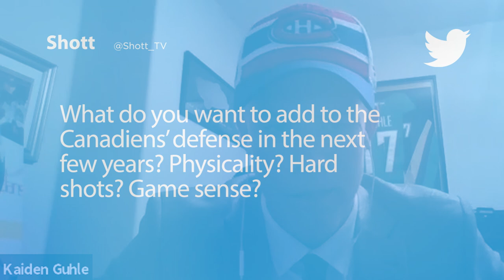Kaiden Guhle answers fan questions on Twitter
Moments after being selected 16th overall by the Canadiens at the 2020 NHL Draft, Kaiden Guhle took to Twitter to answer some fan questions.